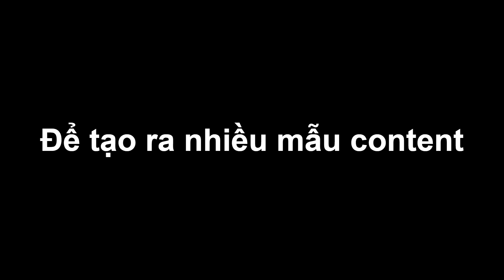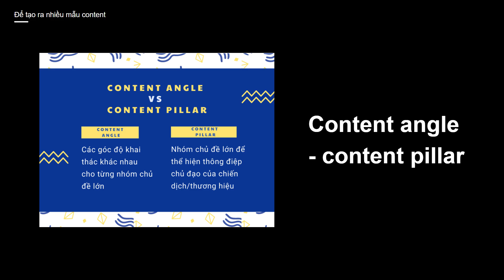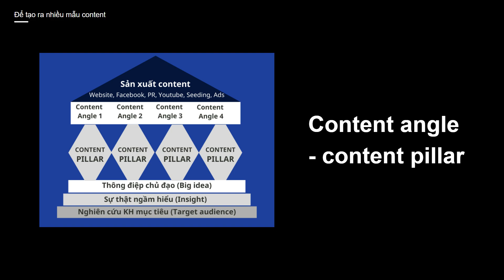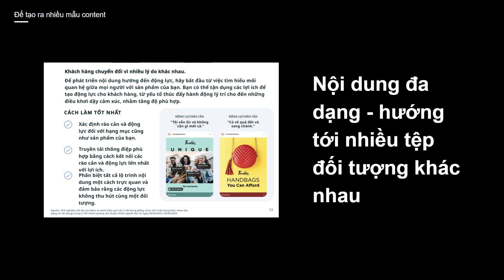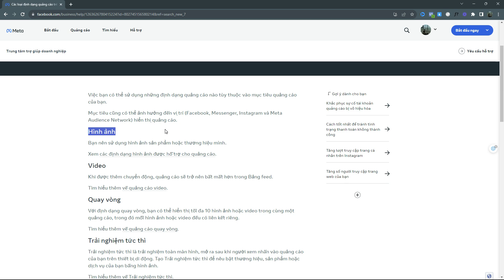Cách tạo & nhân bản ra hàng chục mẫu content quảng cáo WIN